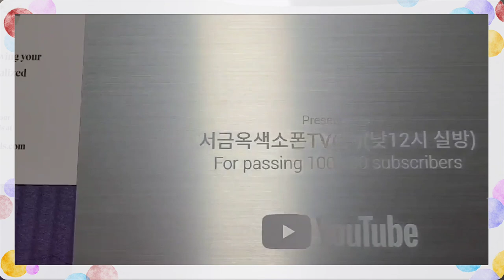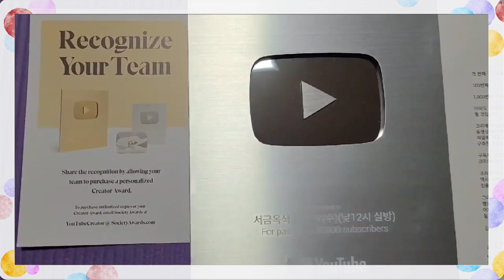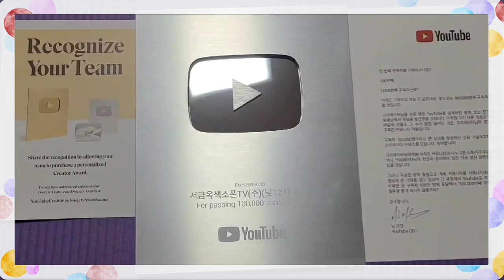유튜브 실버버튼 2024년10월5일 서금옥색소폰TV 구독 10만달성